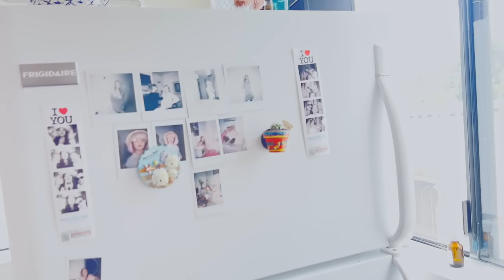Модель Сабина Кравченко о модельной карьере, ошибках начинающих моделей и жизни мамы-одиночки в США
Мой герой - Сабина Кравченко, одна из самых успешных моделей в русскоговорящем пространстве Калифорнии и создатель курса "Become a model".
Сабина переехала в США с мужем и дочерью, но в итоге воспитывает дочь сама, с которой с нуля смогла построить модельную карьеру.
О жизни в маленьком сибирском городке, работе, где угодно, в первые месяцы жизни в США, расставании с мужем сразу после переезда, начале моделинга, нюансах выбора агентства и ошибках начинающих моделей - в новом выпуске.

Таймкоды:
00:00 О чем это видео?
3:00 Почему я пригласила Сабину на интервью?
5:44 Про принятие себя
7:50 Как характеризует себя сама Сабина?
9:40 Почему Сабина переехала в Америку?
10:15 Про жизни в маленьком сибирском городе и первых модельных предложениях
13:02 Чем Сабина занималась до переезда в США?
14:40 С какой суммой Сабина с мужем начала жизнь в Америке?
15:35 Про работу в кафе-мороженое в Лос Анджелесе
16:59 Как пришла в работу моделью в Америке?
22:40 Про поиск модельных съемок
27:10 Как действовать моделям в начале карьеры?
30:35 Как Сабина начала работу с агентством?
34:50 О работе в пандемию
36:45 Про отношения и расставание с мужем
40:20 Состояние жертвы
43:30 Про синдром спасателя
46:30 Румтур квартиры Сабины в Лос Анджелесе
51:45 Про воспитание дочери и совмещение с работой
59:40 Продолжаем смотреть комнаты в квартире
58:45 Про чувство дома в США
1:02:15 О работе в пандемию
1:04:33 Заработок модели через агентство и на фрилансе
1:12:50 Как найти агентство?
1:16:02 Как Сабина создала курс
1:20:20 Кому он может помочь?
1:26:19 Как модели курса получают работу после?
1:28:50 «Они мои друзья» (об отношениях с участниками курса)
1:32:10 Подписывайтесь на канал!